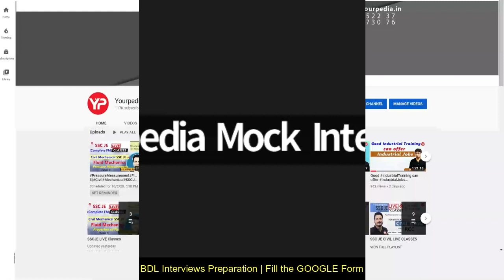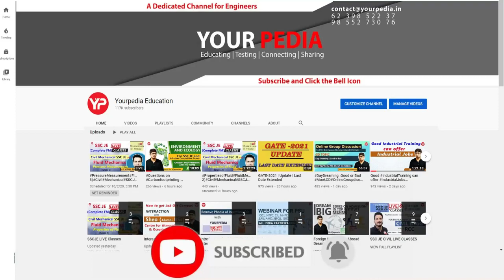Electrical Machines Mock Interview for Bharat Dynamics Limited | EE | BDL Interview Guidance with YP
Electrical Machines Mock Interview for Bharat Dynamics Limited | EE | BDL Interview Guidance with YourPedia

Interviews are the last stage in the selection process for any job in Public Sector PSU like PGCIL, IOCL, ONGC, BPCL, GAIL, SAIL, NFL, NMDC, NPCIL, HPCL, NTPC, BHEL or in government sector such as ISRO, BARC, DRDO etc